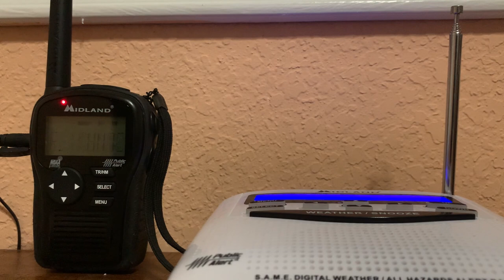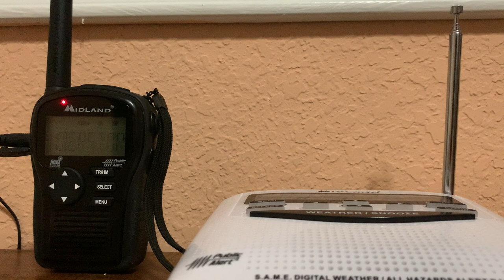Severe thunderstorm Warning On NOAA Weather Radio